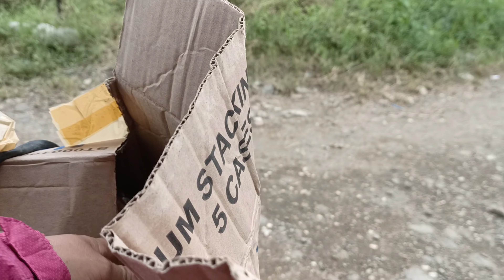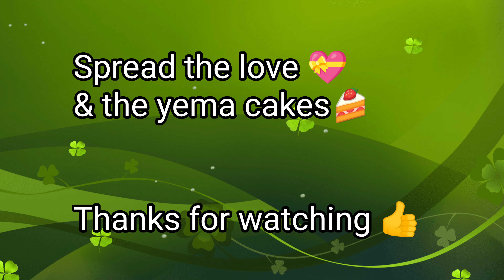Valintines Caroling? Yema Cake Delivery PRANK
Magka Caroling lang po Ang mga walang jowa.
Thank you so much sa lahat ng na Frank ko😂✌️ I love you all💞

spread the love and share the sweetness of Yema Cakes.

 Fika Treats Cakes and pastries
 Thank you so much Maam Risa Samillano and Freacious Samillano 💞🙏😇
God bless.